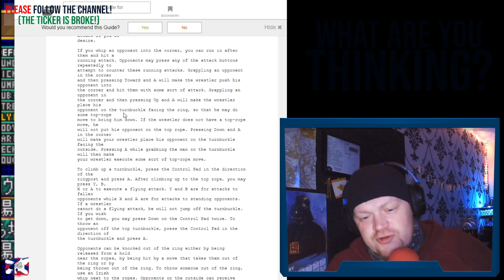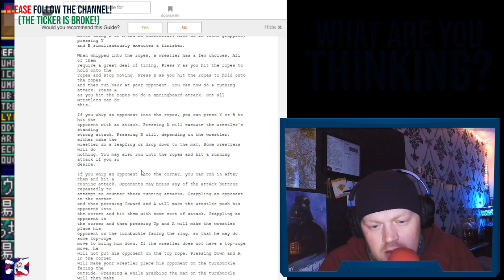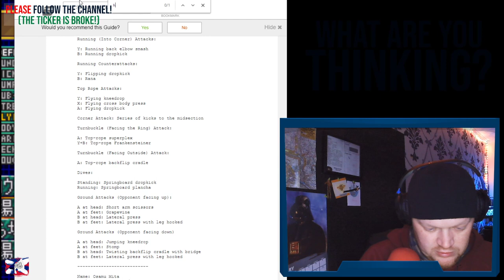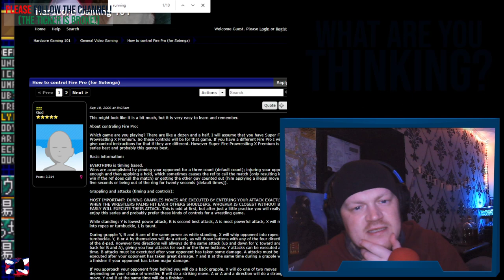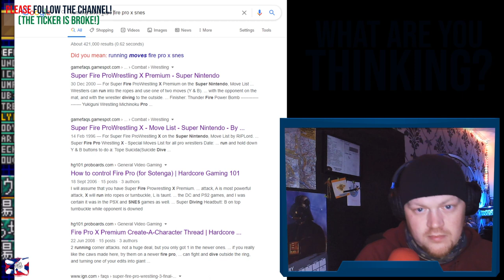'Kenny's fight through time!' - Playing Fire Pro X as KENNY OMEGA (part 1)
(Kenny's adventure through time and his quest to become the Fire Pro X world champ begins at 12:00 into the video.)

This is part one in virtual Kenny Omega's adventure through time. Unbeknown to this episode, Kenny Omega has been sucked into a time Vortex and has to win the Fire Pro Wrestling X championship to return to 2021.

Its a bit like Captain N, just with Wrestling!

In reality, I am playing the game 'Fire Pro Wrestling X Premium' on SNES and trying to win the world championship with my Kenny Omega CAW (which is surprisingly realistic!).